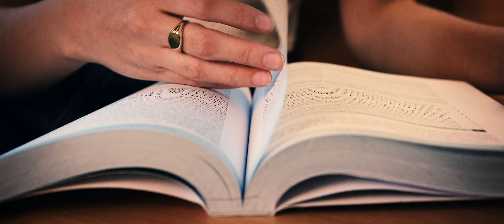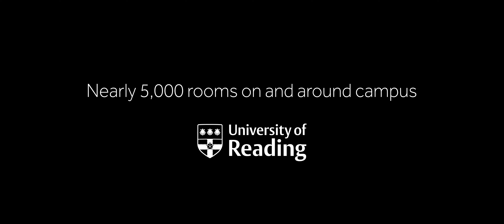Live where the life is | University of Reading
Want to know what it’s like living on campus?

With nearly 5,000 rooms on and around the Whiteknights campus, you can live where the life is.